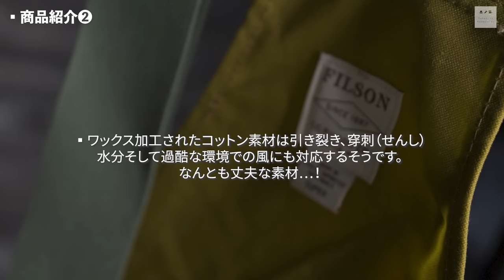【FILSON】男心くすぐるフィルソンのアイテム達【カバン・ハット・ベスト】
中毒性高いです。笑

※動画の11:10～あたりで帽子紹介の流れから【TIN CLOTHの商品にはオイル缶がついてきます】と喋ってますが全てのオイルド商品にこのオイル缶が付くということでは無いらしく
ハットにはオイル缶は付属せず、別途販売でして
今回紹介した中だとGAME BAGには付きますが、TIN PACKER HATにはオイル缶が付きません。
紛らわしくてすいません！！

■かわしまたかひろの全く編集しないサブチャンネル

-動画内やコーデで着てた物とか-